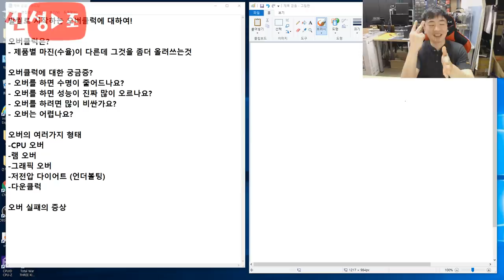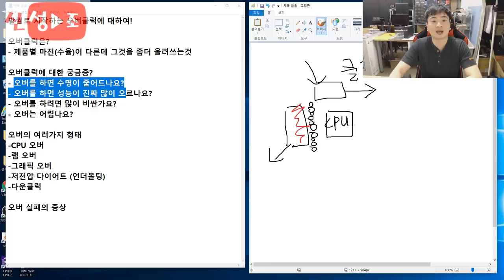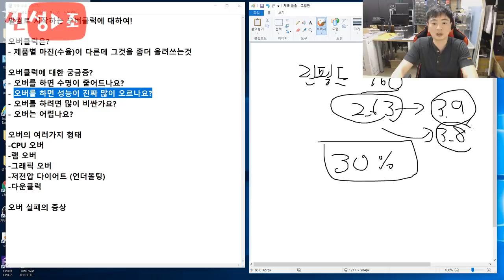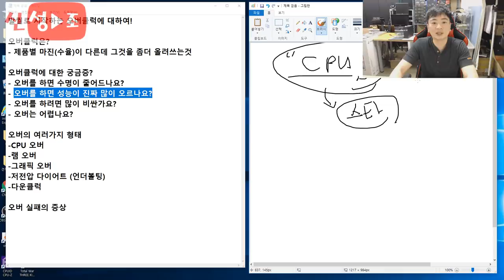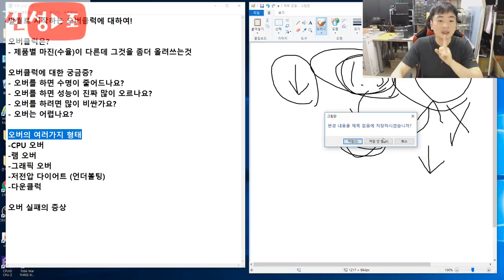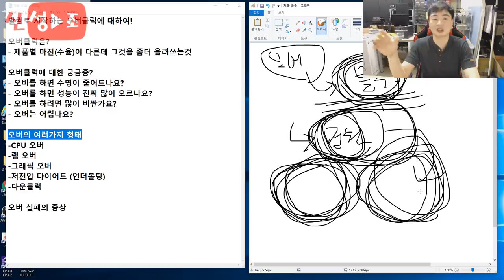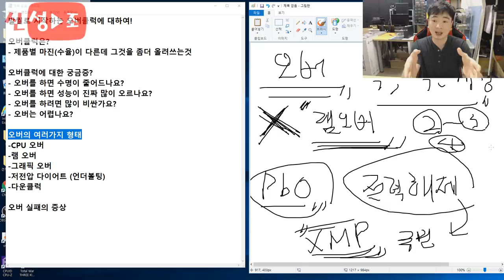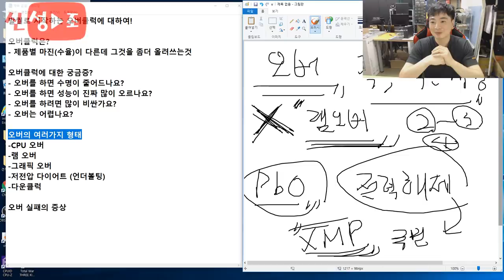무편집 발퀄로 시작하는 오버클럭에 대한 이해!! (오버 이론 이야기) -신성조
오늘은 발퀄로 시작하는 시리즈 2부 오버클럭에 대해서... 편 입니다

무편집 발퀄이 불편하실수도있지만 아까 생방이 끊긴거에 대한
죄송함으로 스패셜하게 급히 만들어 보았어요

자료를 별도로 찾은게 아니라 제 머리속에 있는 오버클럭
이야기 입니다!

라디오 처럼 들으셔도 좋고 강의 본다 생각하고 가볍게 보셔도
좋습니다 영상미는 떨어지지만 7~8년간 매장 운영하면서

 오버클럭하며 느낀바를 담았습니다

앞으로도 표만드는데 시간이 제법길어 영상이 안올라와
아쉬운분들을 위해 발퀄 시리즈 한번씩 올릴 예정인데

..- _-) 이 영상의 고쳐야 할점이나 듣고싶은 영상 혹은
아예 영상이 맘에 안든다 싶으면 많은 리플 첨언 충고 부탁드립니다

그럼 다음주도 모두 힘차게 제 영상을 보면서 ..  시작하시죠ㅋㅋ!

월요병 시러어엉 ㅠ _ㅠ)